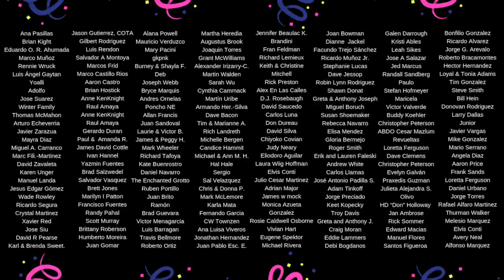Running with a Tarahumara Champion!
Today's Mexico travel vlog is truly special. I had the opportunity to run with a champion Tarahumara runner, Arnulfo Quimare. If you are unfamiliar with the Tarahumara they can be described as "a group of indigenous people of the Americas living in the state of Chihuahua in Mexico. They are renowned for their long-distance running ability.

Originally inhabitants of much of Chihuahua, the Rarámuri retreated to the high sierras and canyons such as the Copper Canyon in the Sierra Madre Occidental on the arrival of Spanish invaders in the 16th century. The area of the Sierra Madre Occidental which they now inhabit is often called the Sierra Tarahumara because of their presence."

For more insight into how we ended up in the Barrancas del Cobre running with the Tarahumara I highly suggest you read the book "Born to Run". You will learn a ton about the Tarahumara, Mexico, and staying healthy and fit. It is one of the best non-fiction books I have ever read.

Read "Born to Run":